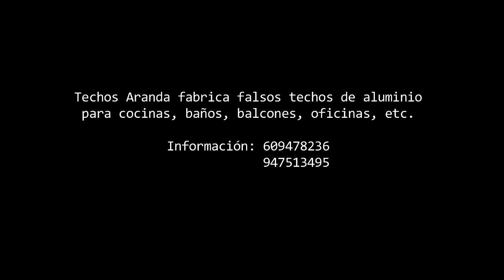Inspección técnica de edificios en Madrid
Inspección técnica de edificios en Madrid. Tlf. 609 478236 ó 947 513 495.

Fabricante de falsos techos de aluminio.

Gracias a su cuidada terminación el Techo de Aluminio Aranda es ideal para utilizarlo en cocinas, baños, oficinas, comercios, balcones o en cualquier espacio donde se busque claridad, belleza, limpieza y duración.

Techos Aranda fabrica falsos techos de aluminio, techos metálicos, techos singulares y rejillas de aluminio con sistemas totalmente registrables.

Una alternativa con numerosas ventajas técnicas y estéticas para obra nueva y rehabilitación de cualquier tipo de edificios, viviendas, rehabilitación de hospitales, centros escolares, hoteles, polideportivos, comercios, oficinas, gasolineras, barcos...

De fácil instalación. Se adaptan a todo tipo de techo.
Calidad certificada para garantizar las mejores prestaciones, resistencia y durabilidad en sistema y acabados.
Garantizan una gran protección frente a los agentes atmosféricos, inalterables
Ofrecen un alto grado de aislamiento acústico.
Realizamos el proceso productivo completo dentro de la industria del aluminio, desde su fabricación hasta su distribución, pasando por todos los procesos: transformación, tratamientos, manipulación, almacenaje y servicios.
Amplia gama de colores en stock.
Fabricación de cualquier color de la carta RAL.
El catálogo de nuestros techos es de los más completos siendo ideal para cualquier propuesta, desde balcones, porches, cocinas, baños, locales comerciales, hospitales, aeropuertos, etc
TECHOS ARANDA BUSCA DISTRIBUIDORES Y COLABORADORES EN TU ZONA.